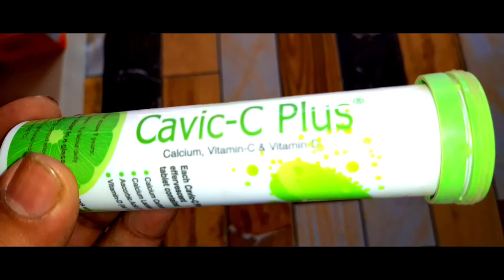The Use Of Cavic C Plus Full Details in Bangla Review By Medicine Gallery